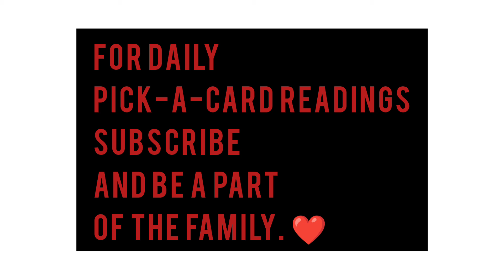🌺11:11🌺SHREE LAKSHMI NARAYAN IMMEDIATE MESSAGE🌺DON'T IGNORE THIS🌼CLAIM YOUR BLESSINGS😊🙏🏻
Introduction - 00:00
Picture 1 - 00:19
Picture 2- 01:09
JAY SHREE LAKSHMI NARAYAN 🙏🏻❤️🌺